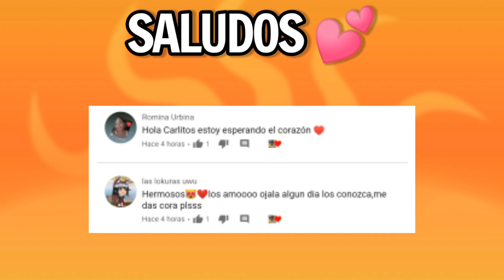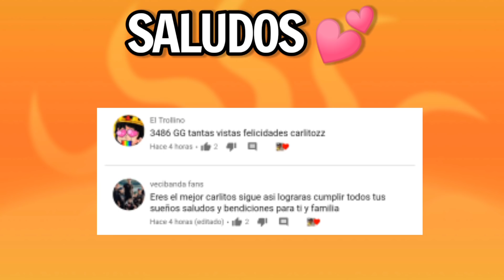ESTO SE DESCONTROLO¡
Gracias por verme y apoyarme VAMOS POR EL MILLON si todavía no te suscribes que esperas¡¡ ayúdame con tu suscripción¡ Los quiero¡¡ La venganza nunca es buena amigos pero esta estuvo divertida¡ No se preocupen que la pintura se quito con una lavada. Chicos SIGAN VOTANDO en los NCA¡¡ estamos cada vez mas cerca que todos ustedes y nosotros LA VECIBANDA gane¡¡ ayúdanos¡¡ El 10 de octubre es mi cumple estén pendientes de mi nuevo insta ya les avisare¡¡
INSTAGRAMS

Guarura: @el.matz.og
Carlitos: @soycarlitoz